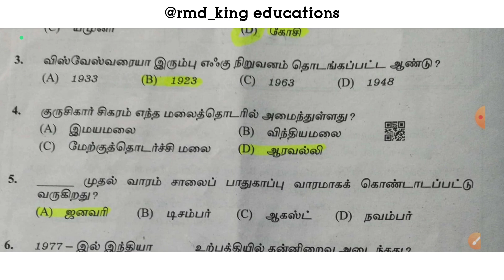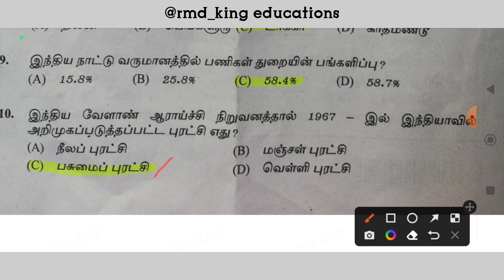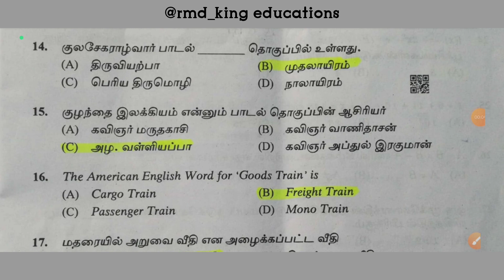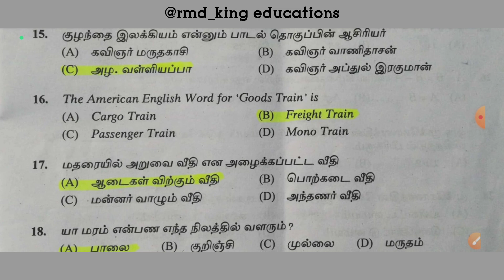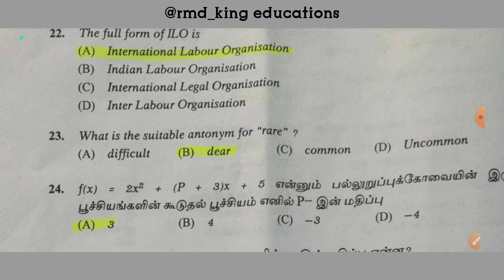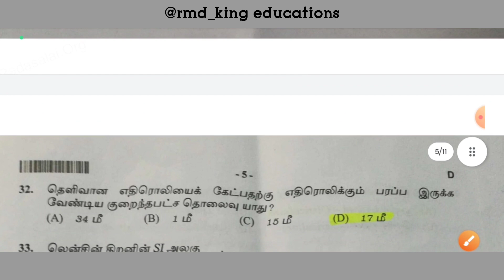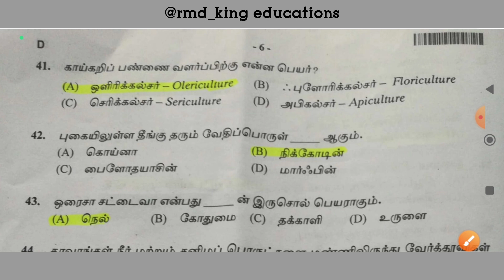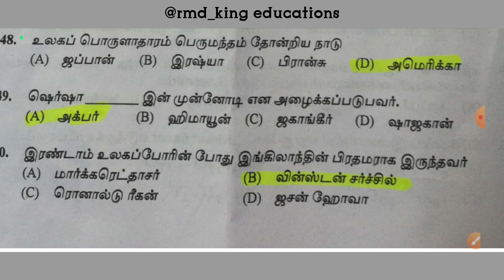TN police exam pervious year question and answers | tnusrb 🔥2022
this video for very useful for tnusrb exam candidates and fully pervious year questions for this video and more important for the new tnusrb exam candidates

tn police previous years question 2020

tn police pervious year question 2012

tn police pervious year question physiology 2012